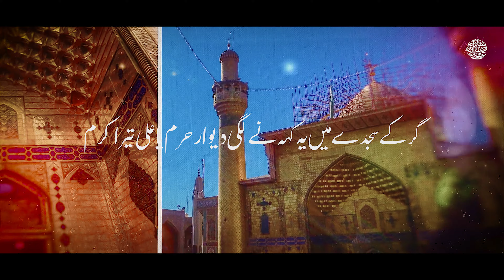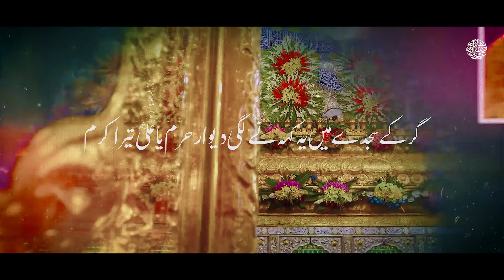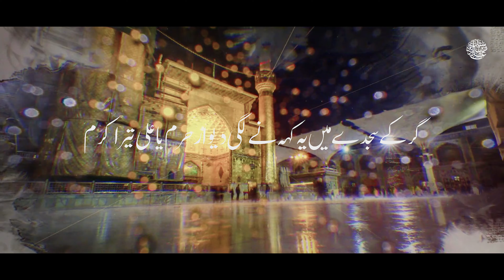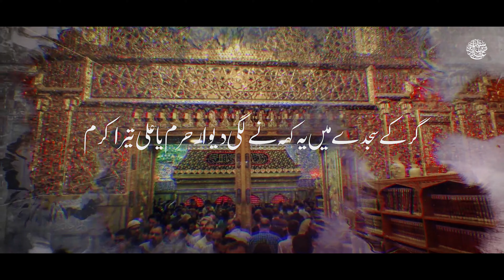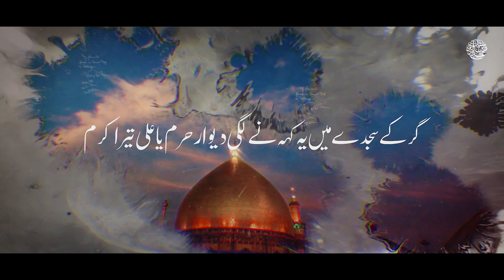Yaa Ali Tera Karam | Syed Zain Ali Zaidi | Manqabat Mola Ali (AS)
Kalam | Ya Ali A.S Tera Karam
Recited by | Syed Zain Ali Zaidi
Poet | Zeeshan Abidi
Composed & Central Idea| Syed Muhammad Shah
Back Vocalist | Rizwan Mirza & Hasnain Mehdi
Audio Mix & Master | Al Baqei Studio
Video & Edit | ZB Videos
Creative | ZB Graphics

Syed Zain Ali Zaidi | 2nd Exclusive Kalam for 13 Rajab 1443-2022 on the Auspicious Occasion of Birthday of Mola Imam Ali (A.S)
Date: 13th Rajab 1443H

●Official Announcement Syed Zain Ali Zaidi Official© :

Uploading any of our audio & visual content on any website, channel, and on social media without our permission is a copyright violation which is a criminal offense and penalties include fines and prohibited as these all are registered under ZB Records © Under Section Copyright Content Act.